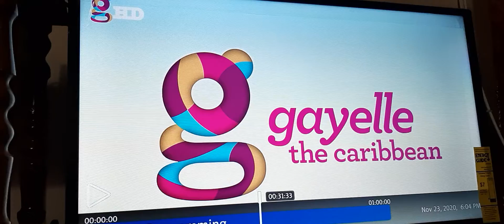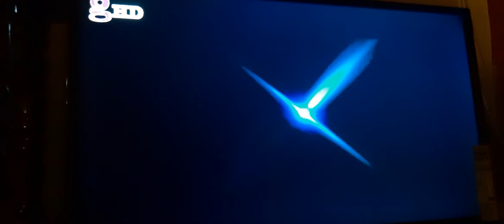Ms. Roise and Leroy Christmas in the Gayelle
Trinidad is not a rel place christmas in the  gayelle